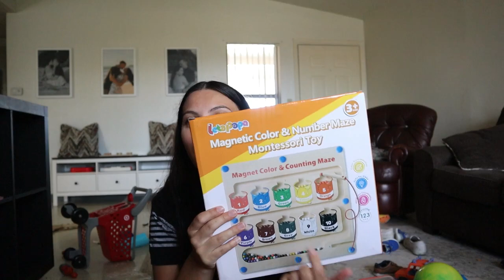Weekly vlog | Painting Kaysons room, Decor updates, BIG life update!!!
A M A Z O N S T O R E F R O N T

I N S T A G R A M - allisongiamanco
P I N T E R E S T - Allison Giamanco
T I K  T O K - allison.giamanco